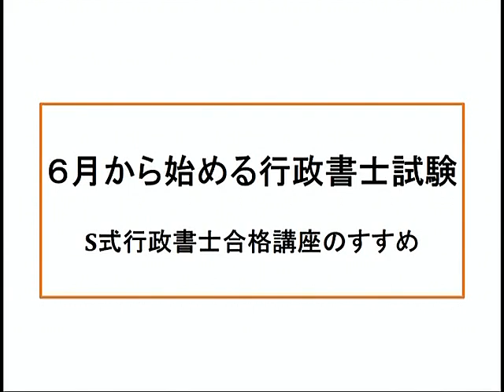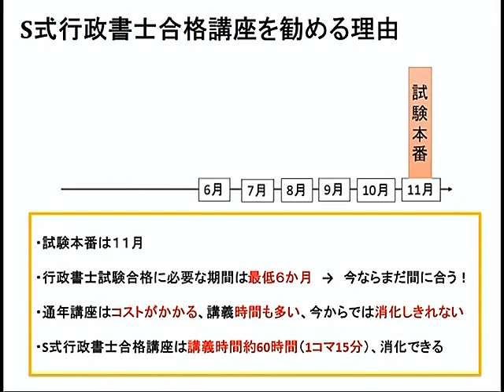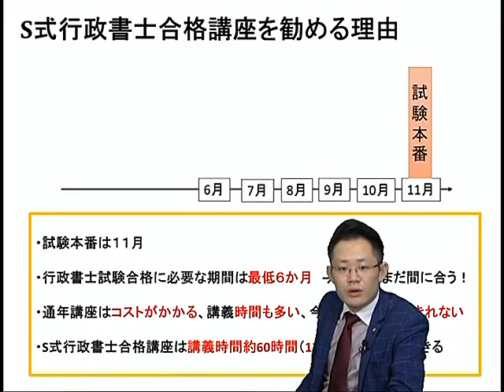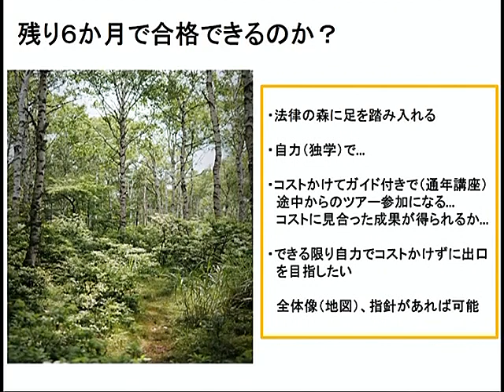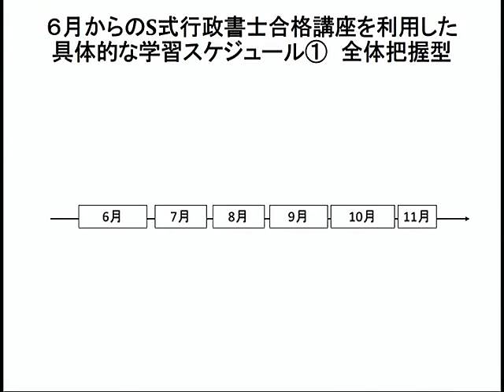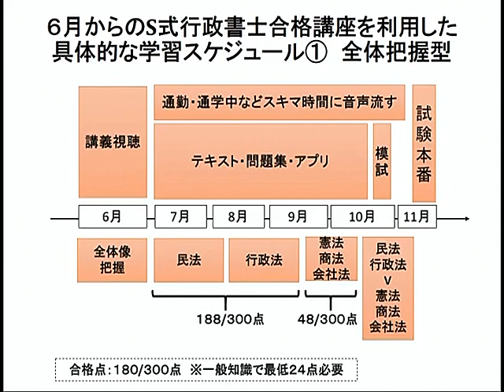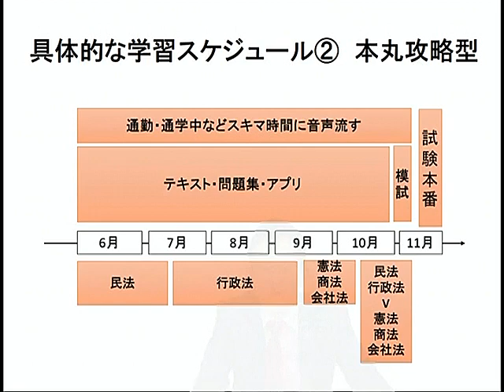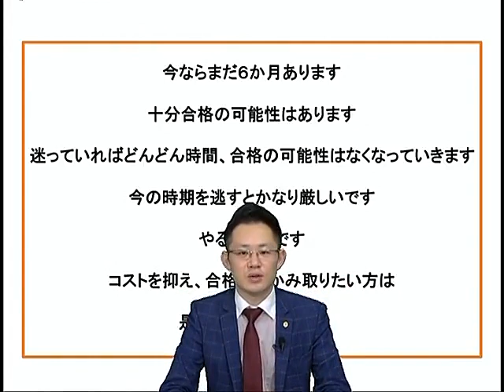【LEC行政書士】6月から始める行政書士試験対策～残り6カ月で受かるための学習スケジュール教えます～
試験まで残り約6カ月！
今からから学習を始めて合格を目指すなら、LECのS式講座！
これから今年の行政書士試験を目指そうか考えている方に向けて、
S式合格講座を使った6月からの学習スケジュールをお教えします！

S式講座は講義時間が約60時間！
試験まで約半年となった今からのスタートでも安心してご受講いただけます！
さらに、完全スマホ対応だからいつでもどこでも学習していただけます。

無料お試しWeb受講も実施中！